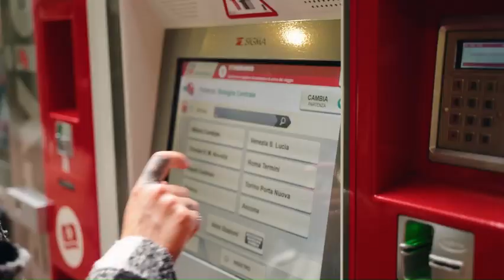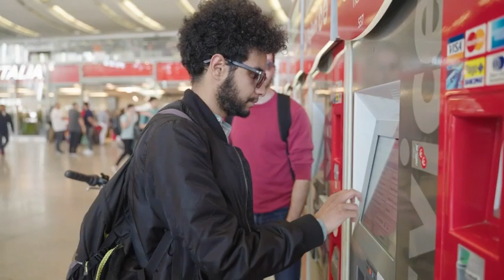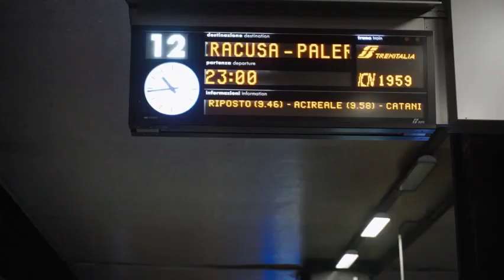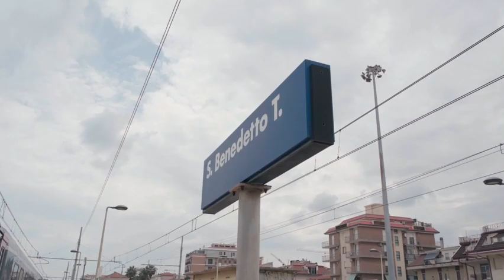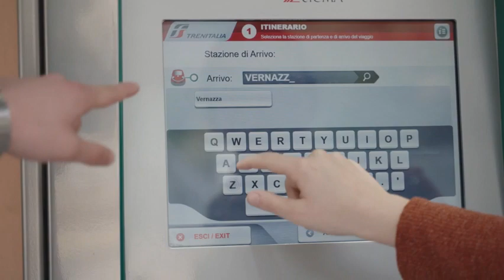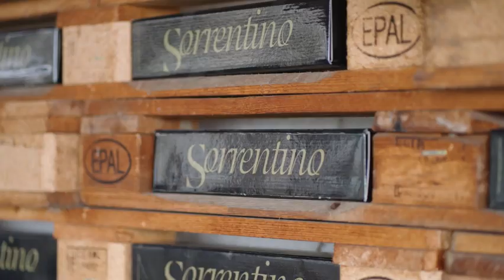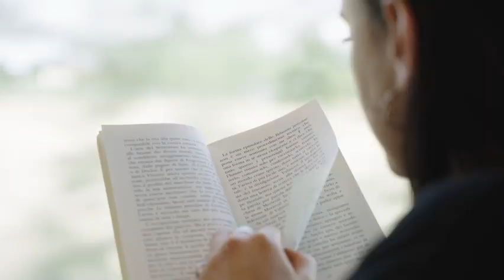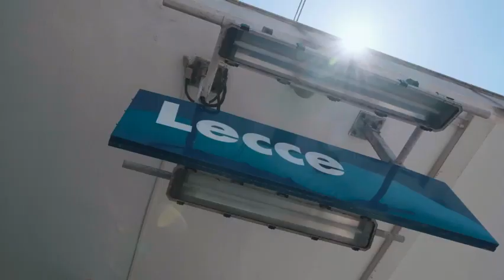İtalya'yı trenle keşfetmek, Gerçek bir İtalyan Deneyimi